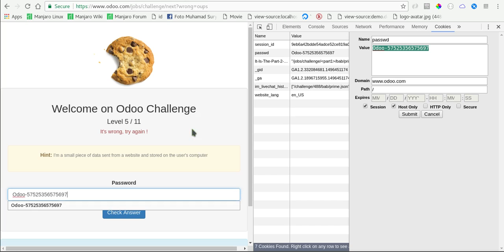Odoo Challenge - Level 5